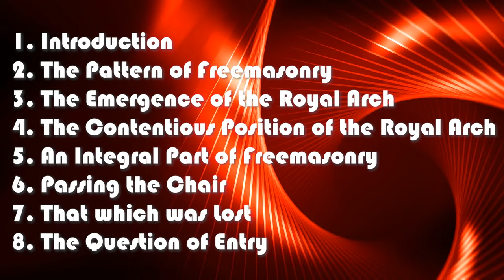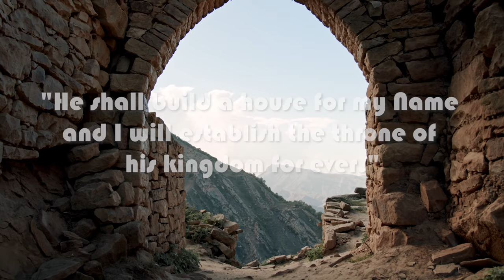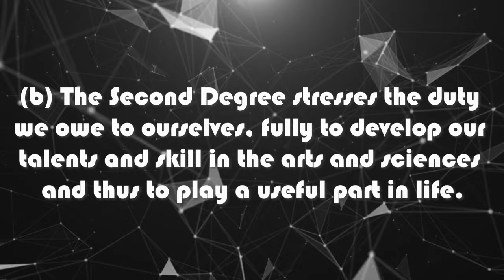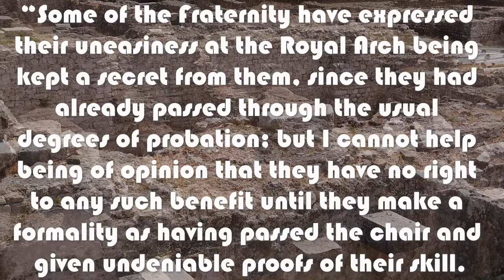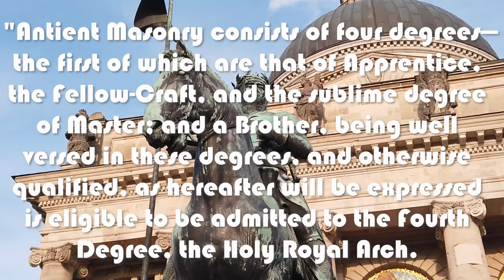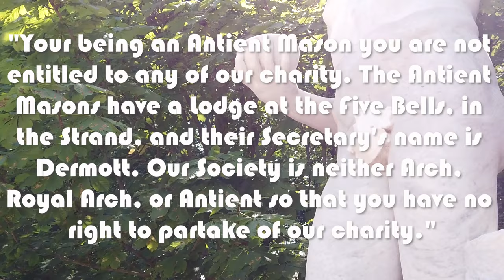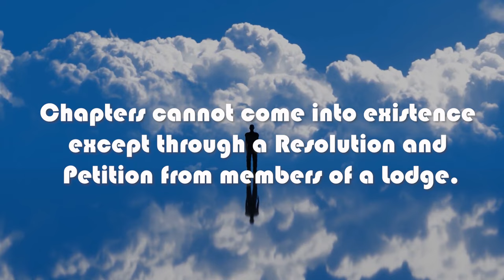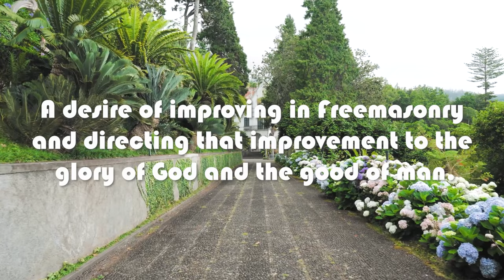Royal Arch - Why the Royal Arch?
Why the Royal Arch is a presentation by Roy A. Wells, P.J.G.D. (England), which was first delivered at the Greater Atlanta York Rite Festival, May 13, 1989.

It looks at the 'what' as well as the 'why' of the Royal Arch and delivers a cogent and logical argument for why it is essential for every Master Mason.

IMPORTANT NOTE: Owing to a reported 'copyright infringement' in the background images  (Which I don't believe to be true as all video content is taken from freely available sources), the section PASSING THE CHAIR has been deleted from this video. I apologise for this, but it is out of my control. The missing section had the following narration:

"PASSING THE CHAIR
As we have seen, in the early period only those who had occupied the Chair of a Lodge could be exalted to the Royal Arch. In those days election for Mastership was held every six months from one St. John's Day to the next, i.e., St. John the Baptist on 24 June, or St. John the Evangelist on 27 December. In some Lodges, however, the Chair remained almost the prerogative of one Brother.

To avoid an evitable decay through lack of qualified Candidates for the Royal Arch a modified form of Installation, minus certain details, was introduced to enable Brethren who had not been in the Chair to enter. This process created "virtual" Masters, and by such means they were 'Passed the Chair' without having ruled over a Lodge. Subsequently, amendments were made that permitted Master Masons of twelve months standing to enter."